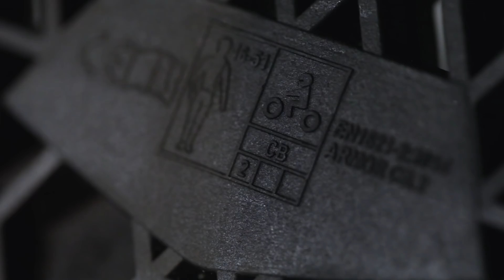Dorsale Dainese Pro Armor, avis en vidéo par Motoblouz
/!\ Attention ! Le son est très faible sur cette vidéo. L'équipe vous présente ses excuses pour la gène occasionnée.

▶▶ FICHE PRODUIT

▶▶ DESCRIPTIF

Depuis le développement de sa première dorsale en 1978, Dainese en a fait du chemin. Aujourd’hui, le fabricant italien se positionne comme un spécialiste de l’équipement motard. Avec la dorsale Dainese Pro Armor, il nous propose un concentré de savoir-faire, de légèreté, de souplesse, de confort et bien sûr de sécurité. Cette dorsale à bretelles de niveau 2 assure votre protection, en toute légèreté, et offre par la même un grand confort d’utilisation. Que demander de plus ? Des détails ? Alors, retrouvez-les dans cette vidéo de présentation signée Motoblouz.

▶▶ LA COMMUNAUTÉ MOTOBLOUZ